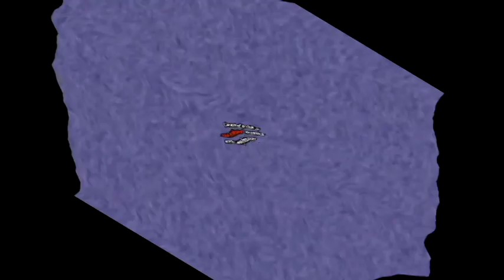Klasky Csupo In VEGAS Pro 14.0 Edition Effects